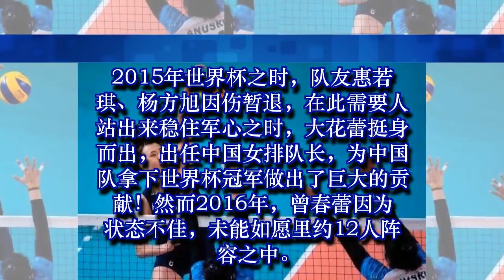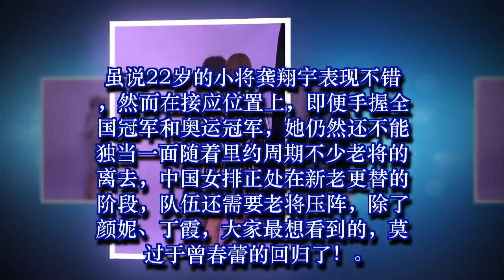中国女排，她是郎平后台想劝归的女排老队长，30岁仍能撑起一片天 26-3-2019